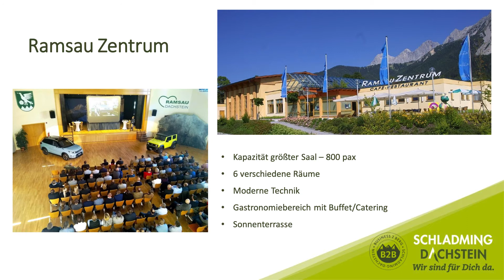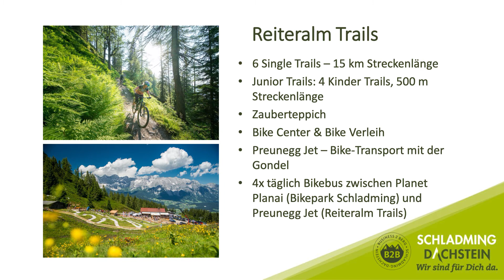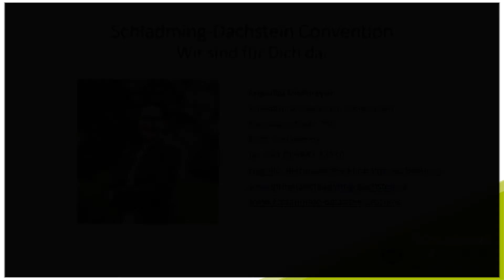MICE Präsentation 2021 - Schladming Dachstein Convention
Willkommen in der Business-Class der Event-Regionen

Alles unter einem Dachstein.
Die Region Schladming-Dachstein zählt zu den beliebtesten Urlaubszielen Österreichs – und das aus gutem Grund: hier trifft alpine Herzlichkeit auf ein umfangreiches Angebot an Aktivitäten und Ausflugszielen im Sommer wie im Winter. In Verbindung mit der zentralen Lage und sehr guten Erreichbarkeit, der erstklassig ausgebauten Infrastruktur und dem umfassenden, kostenlosen Service von Schladming-Dachstein Convention, ist die Region eine ausgezeichnete Wahl für MICE-Veranstalter aus aller Welt.

Berge von Möglichkeiten.
Um zu beschreiben, was die Region Schladming-Dachstein zu bieten hat, braucht es nur ein einziges Wort: Vielfalt. Egal ob Gletscher oder Bergsee, Almhütte, Seminar-Hotel oder Ski-Arena – hier findet man alles unter einem Dachstein. Von der urigen Almhütte mit Blick zum majestätischen Dachstein Massiv bis hin zu einem der innovativsten Kongresszentren Österreichs für bis zu 1400 Personen mit hochmoderner Bühnen- oder Medientechnik – wir finden für jede Veranstaltung den passenden Rahmen.

Daheim ist’s doch am zweitschönsten.
Vom Fünf-Sterne-Haus bis hin zum urigen Bauernhof, eines haben unsere zahlreichen Unterkünfte gemeinsam: man fühlt sich nicht nur willkommen, sondern auch zu Hause.

Zentrale Lage in Österreich, jederzeit leicht zu erreichen.
Entfernung Flughäfen: Salzburg 90 km, München 260 km, Wien 299 km
Bahnhof Schladming: es halten auch internationale Fernverkehrszüge wie IC und EC-Züge

Eine Anlaufstelle. Damit alles läuft, wie geplant.
Als zentraler Ansprechpartner unterstützen wir dich kostenlos bei der Planung, Ausrichtung und Buchung von Kongressen, Seminaren und Incentives.